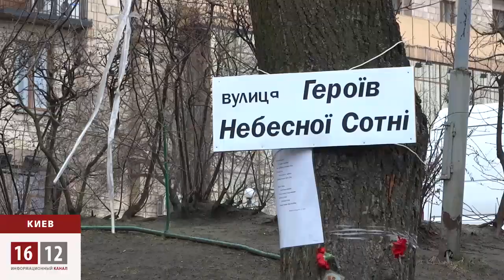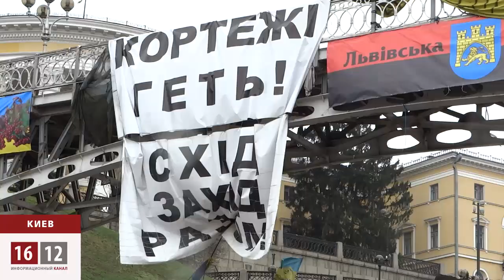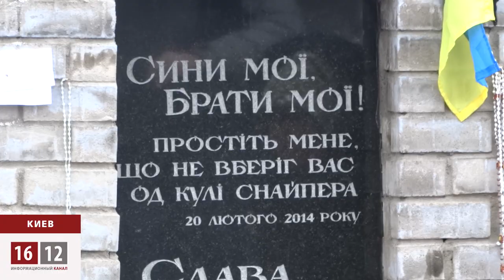Кто расстреливал Майдан? / 1612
Один из снайперов был взят в плен, и сейчас выясняются подробности событий 18-20 февраля, устанавливаются личности виновных в убийствах.